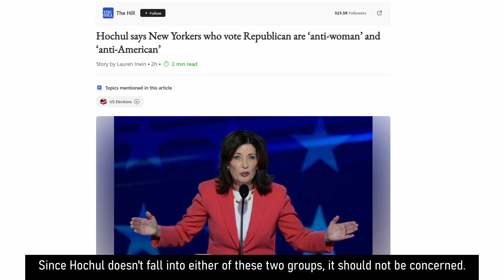Hochul Should not be too worried about Election Results Then - Nov 3, 2024